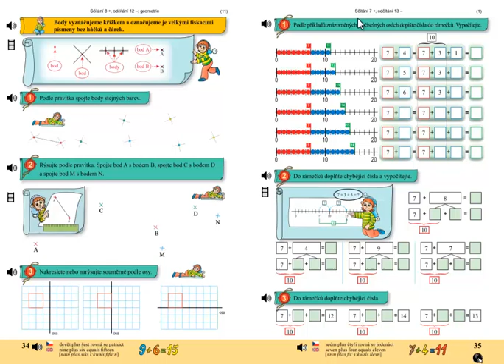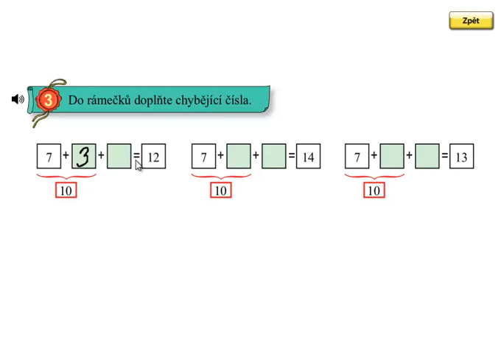Sčítání přes desítku; Matýskova matematika 4.díl, strana 35, cvičení 3